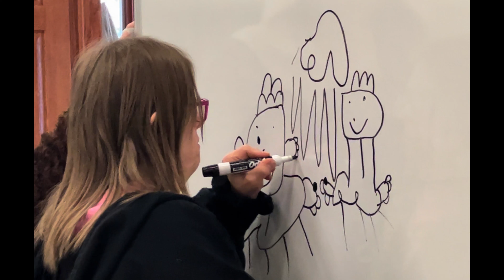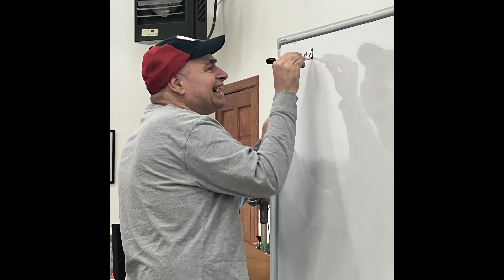Monday Moment 5.1.2023